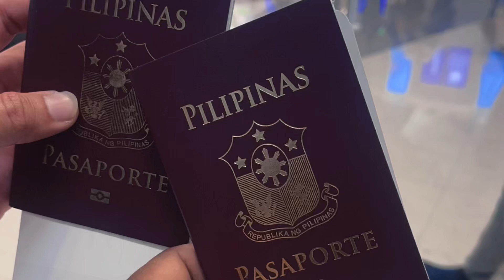Sweet escape ARMENIA.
Highlights travel destination in Armenia.